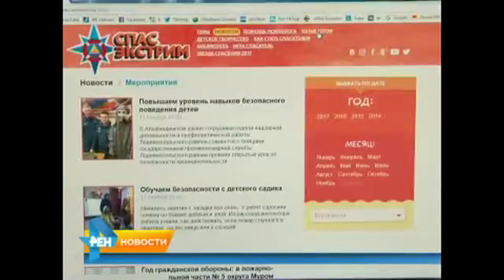Позаботиться о детской безопасности предлагает Главное управление МЧС России по Еврейской автономии